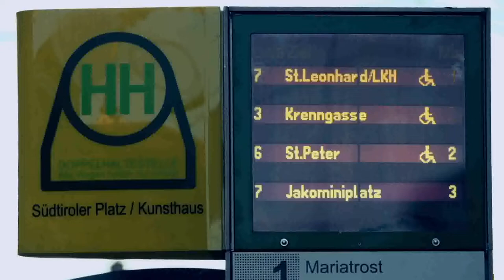Holding Graz: Die Stadt meines Lebens - Winter-Spot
November 2018